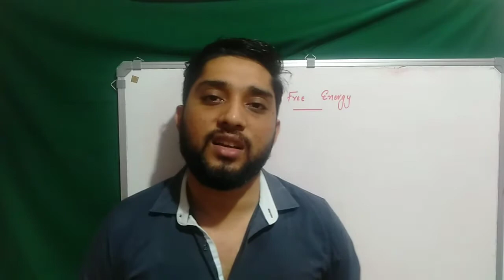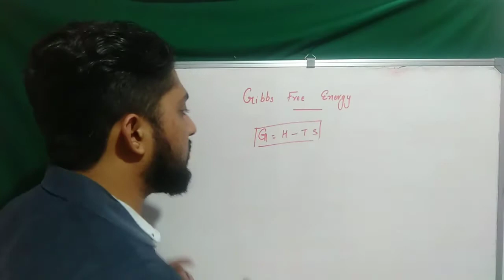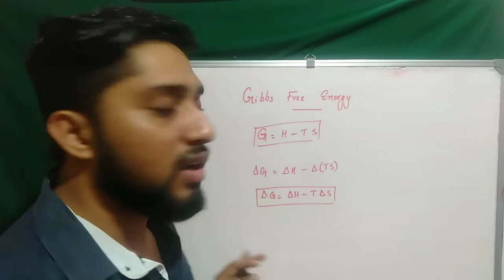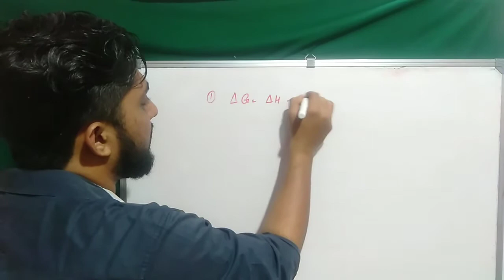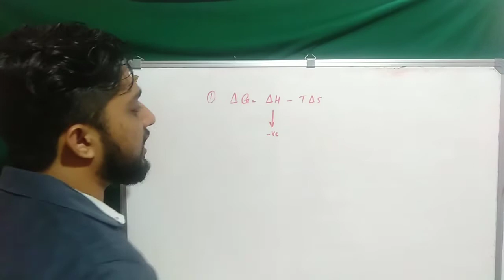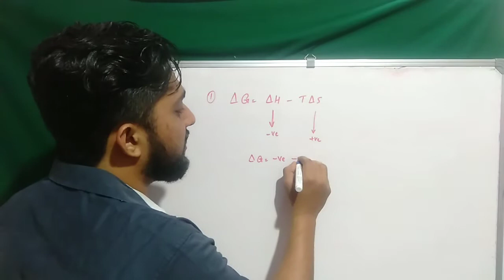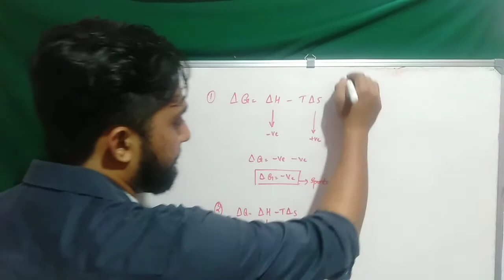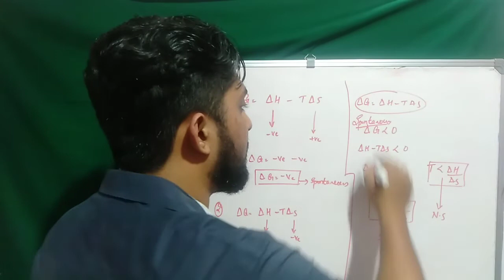Gibbs Free Energy |Thermodynamics|Malayalam|cbse/neet/jee/focus area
In this video gibbs free energy is well explained.
I suggest to you to watch previous videos of Thermodynamic session..